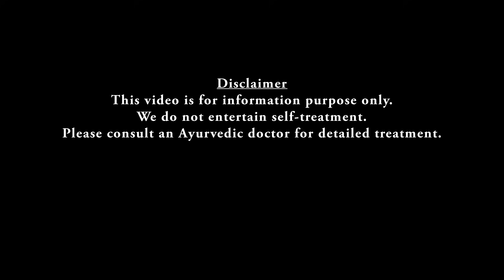ബാർലിയുടെ ഗുണങ്ങൾ മനസിലാക്കി ഉപയോഗിക്കാം | health benefits of Barley | Dr Jaquline Mathews BAMS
മൂത്രാശയ സംബന്ധമായ അസുഖം വരുമ്പോൾ മാത്രമേ നാം ബാർലി അരിയെ പറ്റി ആലോചിക്കു. എന്നാൽ ഒട്ടനവധി പ്രശ്നങ്ങൾക്ക് ഇത് ഒരു പരിഹാരമാണ്.
കൂടുതലായി ഈ വീഡിയോയിലൂടെ പരിചയപ്പെടാം.

**ഓണ്‍ലൈന്‍ കണ്‍സല്‍ട്ടേഷന്‍നു ബന്ധപ്പെടുക**
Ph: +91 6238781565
ബുക്കിങ് സമയം - 10:00 am to 12:00pm